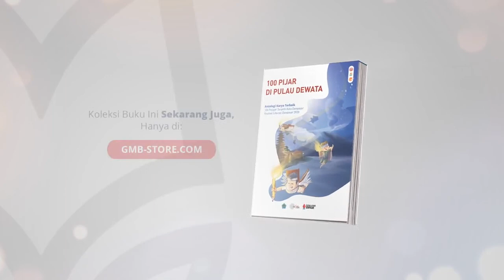100 Pijar Di Pulau Dewata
Video from Jemima Mulyandari